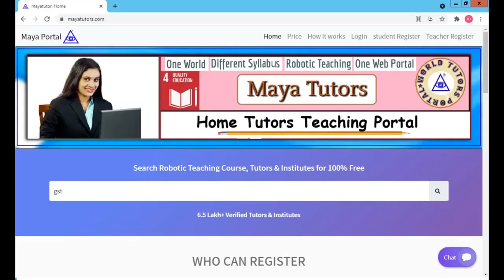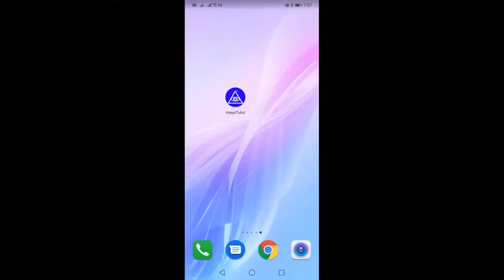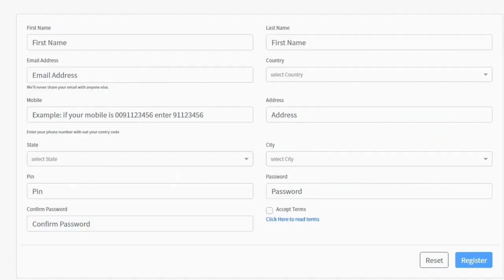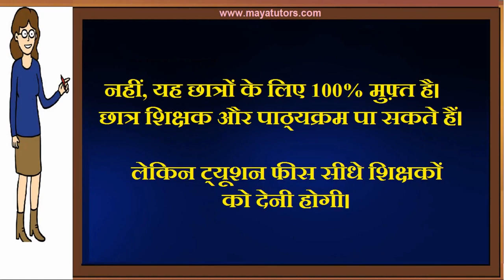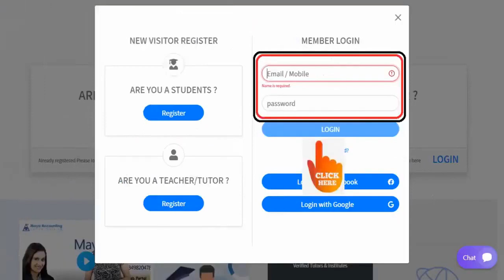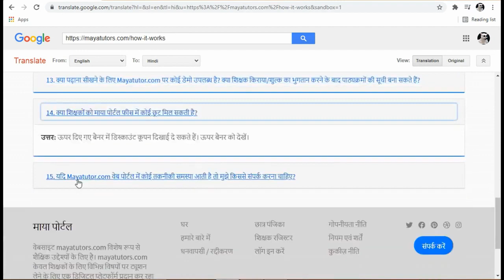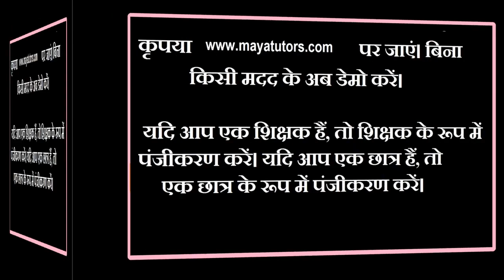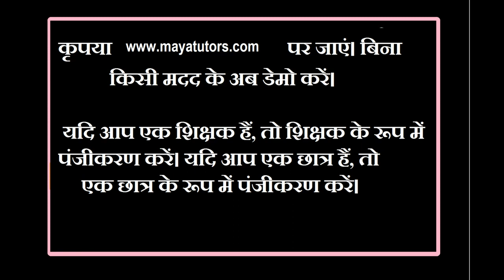MAYA TUTORS , Online Online Classes , Online Teaching Courses North Garo Hills